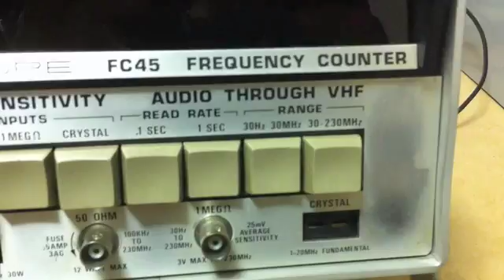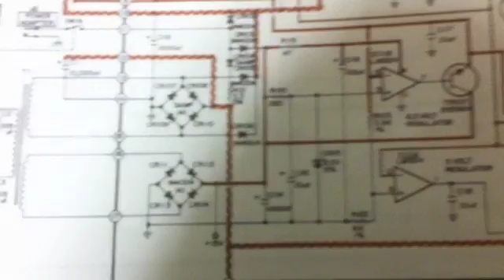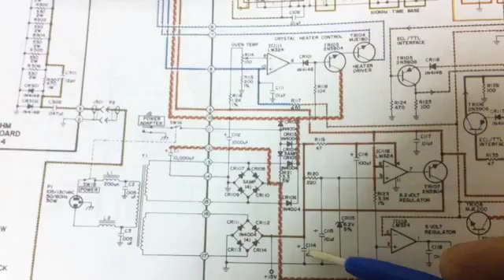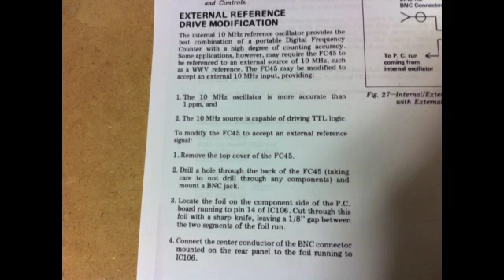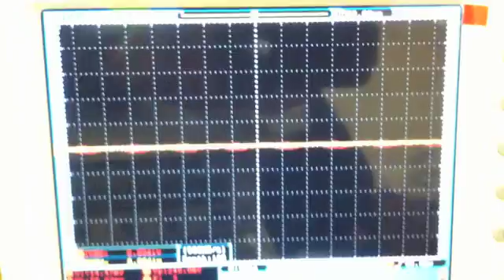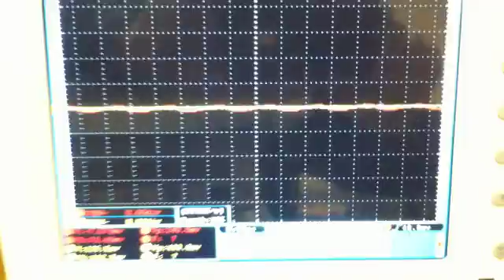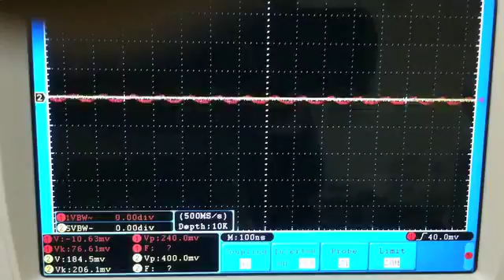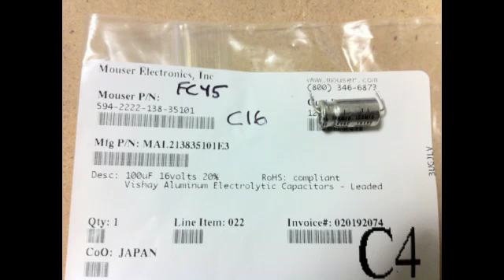Sencore FC45 - Adding an External 10Mhz Reference, power circuit overview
Audio Fixed -
This shows the mod described in the manual for adding an External 10Mhz reference through a BNC jack added to the back of the unit. I also added another mod on the switch to disable the internal crystals oven at the same time.

I go over the parts I replaced in the power filtering, repairs made to the oven circuit and go over the rectifying circuit locations as shown on the schematic. Also covered is oven control calibration.

Included are a few slideshows showing different areas and information so you can pause and see them. I also added a slideshow at the end showing old cap values and the new part numbers for the replacement filtering caps I used.